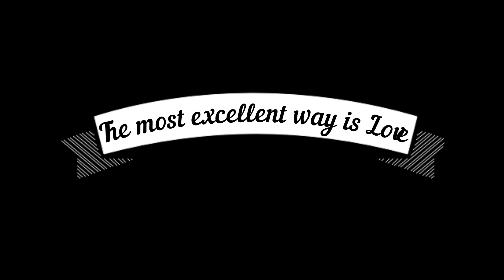Church Land Purchase & Construction Appeal - Esther Sekiziyivu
There is a time for everything and a season for every activity under the heavens. We are in a season of reaching out to humanity announcing an open door into the Kingdom of Heaven! We appeal to every one of Good Will to join us in purchasing 5 acres of church land and constriction of " The Diplomat Center" that will be housed at PCIM Building Complex. The Diplomat Center will gather Ambassadors from the Kingdom of the Highest preparing them for their earthly assignments "To dominate the earth!" Get ready to invest in good ground and reap hundredfold now and in the world to come everlasting Life!

 (Mathew 6:19-21) Development project costs:-
1. $600,000 construction phase 1
2. $580,000 Furnishing and interior design  phase 2

This is an awesome investment of a lifetime!
Act Now when there is still a chance to do so!